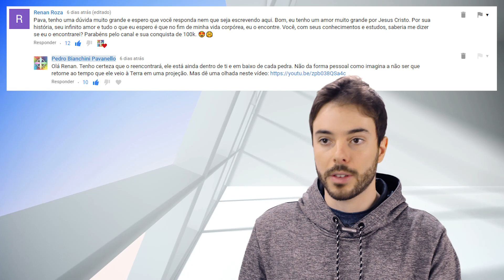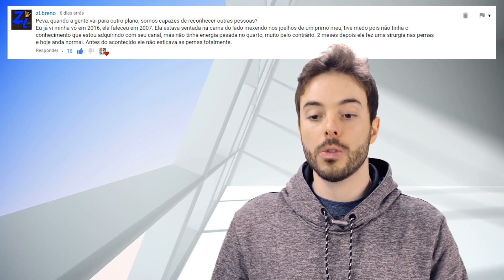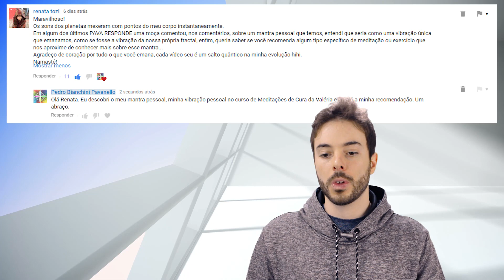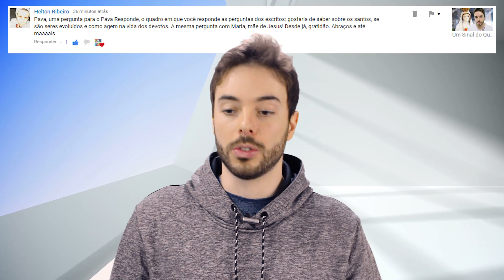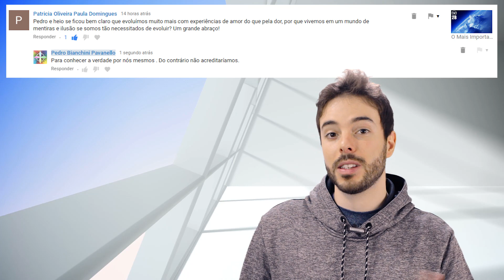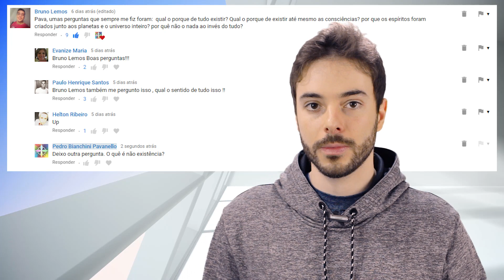Por Que Existimos? ‹ PAVA RESPONDE ›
Por que tudo existe? Por que existem as consciências ou os espíritos? Nesta última pergunta do vídeo, eu que trarei uma pergunta para vocês! Ver pessoas desencarnadas, mantras e símbolos de poder, a função dos santos e dos anjos e o mundo de ilusões. Estas e outras perguntas neste Pava Responde! Um grande abraço.